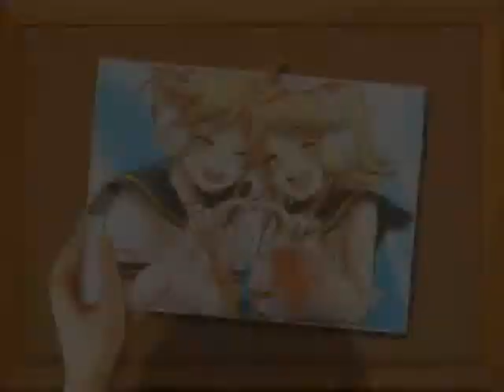Rin & Len - May I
Just a quick little video I threw together from boredom. I really like these two. I think they are so kawaii!
So ya it's nothing much. I got lazy and picked not to finish the song..
I may make more Rin & Len videos. Depends.
So enjoy.

Song; May I  - Trading Yesterday

Kay thanks.